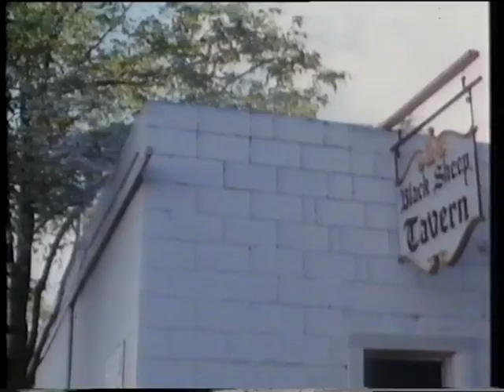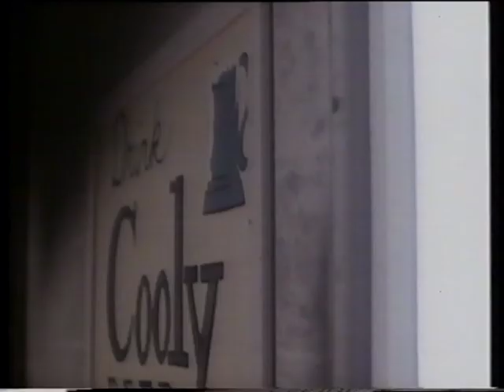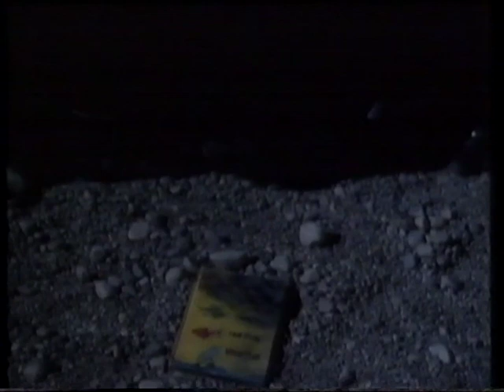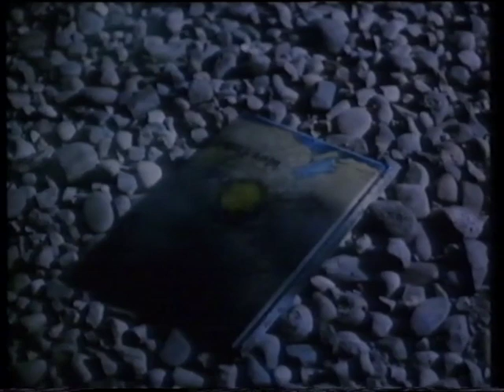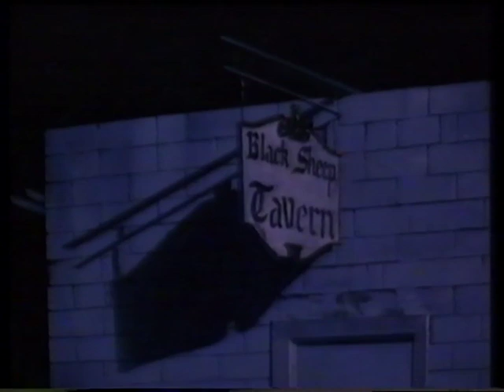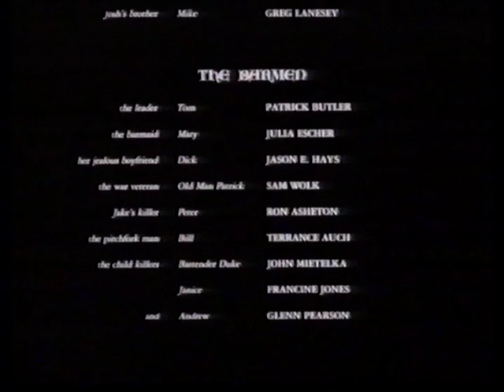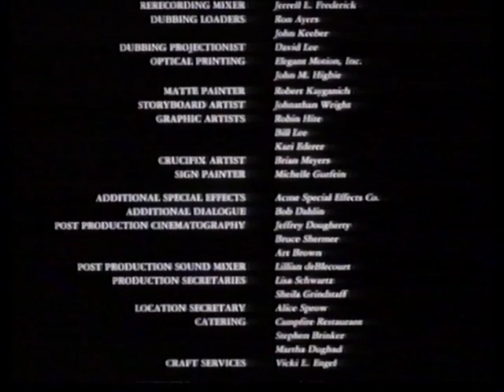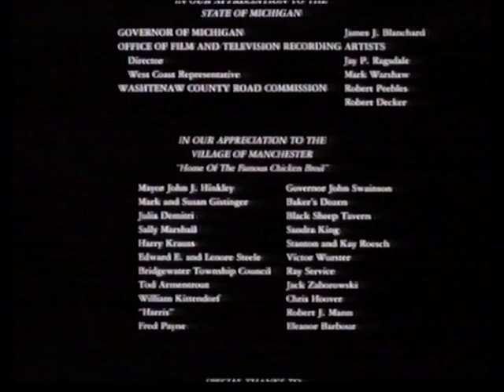Contagio 1992 (1988)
nome file: Contagio 1992 - vhs rip bloodyroby81.mp4

Original Title: The Carrier (1988)

Directed by
Nathan J. White

Writing Credits
Nathan J. White  ...  (writer)

Gregory Fortescue  ...  Jake Spear
Stevie Lee  ...  Treva
Steve Dixon  ...  Dr. Anthony King
Paul Silverman  ...  The Reverend (as N. Paul Silverman)
Paul Urbanski  ...  Joshua
DeLaney Provencher  ...  Jane
Matt Shear  ...  Seth
Robin Fleck  ...  Dena
Adam Dorr  ...  Little Tommy
Marina Seeman  ...  Aunt Syphillus
Marti DeLoach  ...  Grandma Jones
Gregory J. Lanesey  ...  Mike (as Greg Lanesey)
Patrick Butler  ...  Tim
Julia Escher  ...  Mary
Jason E. Hays  ...  Dick
Sam Wolk  ...  Old Man Patrick
Ron Asheton  ...  Peter
Terrance Auch  ...  Bill
John Mietelka  ...  Duke
Francine Jones  ...  Janice
Glenn K. Pearson  ...  Andrew (as Glenn Pearson)
Cheryl Catchings  ...  Nurse Julie King
Kimberly White  ...  Eleanore, Reveals Carrier's identity
Kevin T. White  ...  Nathan, Eleanore's newborn
Courtney White  ...  Tracy, Eleanore's child
Ted Ray  ...  Outhouse Man
Donna Kulscar  ...  His Distraught Wife
Beth Sherman  ...  Mourner
Fred Page  ...  Mourner
Carey Wyler  ...  Sherriff
Tom Wenz  ...  Dick's Buddy
Sharon Shapiro  ...  Girl Alone in Woods
David Kulscar  ...  Cat Roundup Victim #1
Michael Jarema  ...  Cat Roundup Victim #2 / Laughing Man in Bar
Ken Boon  ...  The Black Thing
John Dennis Dwyer  ...  Leader of Jones escape
Michael Kostinko  ...  Fire starter at Jones
Deon Benjamin Dwyer  ...  Child at Jones
Rae MacTaggart  ...  Woman in Bar
Hubert Cohen  ...  Man in Bar
Marlene Vassoff  ...  Neck Melt Woman
Tamorah Smith  ...  Hair Melt Woman
Kirk Herrick  ...  Her Rescuer
Nathan J. White  ...  Man Who Strikes Doctor
Tod Armentrout  ...  Man in Upstairs Window
Edward E. Steele  ...  Mailbox Chaser
Lisa Edds  ...  Singer at Church
Doug Burton  ...  Singer at Church
Marsha Dorr  ...  Woman at Church
Coralee Parkins  ...  Woman at Church
Brian Mackie  ...  Citizen of Sleepy Rock
Brigette Amiri  ...  Citizen of Sleepy Rock
Christine Webber  ...  Citizen of Sleepy Rock
Amy Booth  ...  Citizen of Sleepy Rock
Terri Hess  ...  Citizen of Sleepy Rock
John Dorr  ...  Citizen of Sleepy Rock
Lou Ferris  ...  Citizen of Sleepy Rock
Meagan Cox  ...  Citizen of Sleepy Rock
John Snyder  ...  Citizen of Sleepy Rock
Mary Elizabeth Low  ...  Citizen of Sleepy Rock
Gail Slaughter  ...  Citizen of Sleepy Rock
Wendy Slaughter  ...  Citizen of Sleepy Rock
Cheree Greenwood  ...  Citizen of Sleepy Rock
Ron Knight  ...  Citizen of Sleepy Rock

Rest of cast listed alphabetically:
Vicki L. Engel  ...  Jones family member
Michael Crumb  ...  Villager (uncredited)
Amy Finkbeiner  ...  Citizen of Sleepy Rock (uncredited)
Darrin James  ...  Citizen of Sleepy Rock (uncredited)
Ronald G. Naski  ...  Town Agitator (uncredited)
Bill Netter  ...  Extra (uncredited)

Produced by
Michael Jarema  ...  producer

Joseph LoDuca

Cinematography by
Peter Deming  ...  director of photography

Art Department
David Leugs  ...  assistant art director
Bill Siemers  ...  property master
Jonathan B. Wright  ...  storyboard artist

Sound Department
Ron Ayers  ...  post production sound
Bruce Campbell  ...  sound effects recordist
Leslie Harkness  ...  boom operator
Linda Kasper  ...  sound
William Shaffer  ...  sound recordist

Don Bean  ...  special effects technician
Brian Joseph Ochab  ...  special effects technician (as Brian Ochab)
Brian Rae  ...  special effects
Roger White  ...  special effects
Gary Jones  ...  special effects (uncredited)

Bob Kayganich  ...  matte painter (as Robert Kayganich) / matte paintings
Brian Joseph Ochab  ...  stop motion animation assistant (as Brian Ochab)

Stunts
Anthony Boura  ...  stunts
'Artbo' Brown  ...  stunts
Paul Clipson  ...  stunts

Art Brown  ...  key grip
Clint Burhans  ...  still photographer
Max Pomerleau  ...  gaffer
Ed Stephens III  ...  grip (uncredited)

Animation Department
Don Bean  ...  stop-motion animator: title sequence
Larry Larson  ...  stop-motion animation

Additional Crew
Dave Dlugopolski  ...  senior production assistant
Vicki L. Engel  ...  post-production office manager / production assistant
Kevin 'Rambo' Fitzgerald  ...  production assistant
Mary Ellen Geist  ...  post production coordinator
Jeffrey Shepherd  ...  set production assistant
David Thiry  ...  post production coordinator / senior production assistant
James Wagnor  ...  production assistant (uncredited)

Thanks
James Blanchard  ...  thanks (as James J. Blanchard)